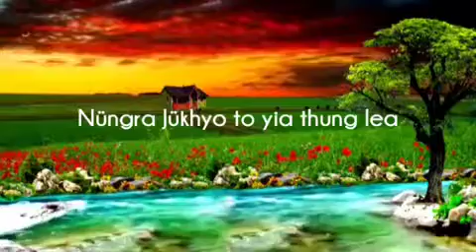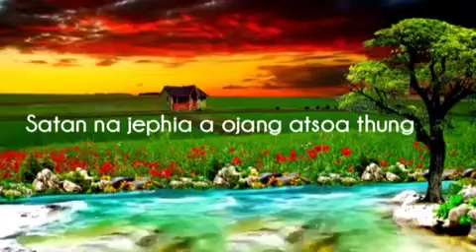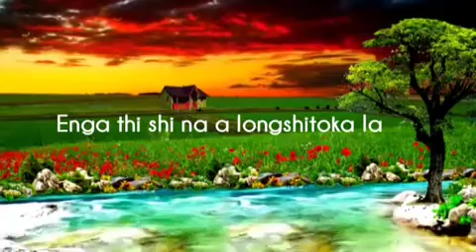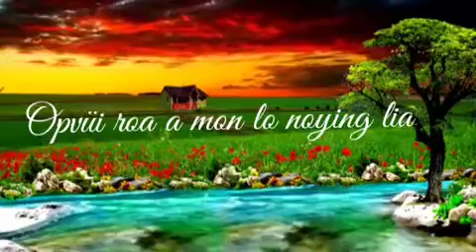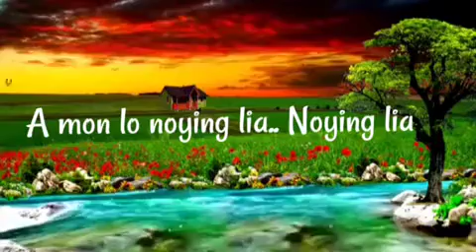A mon lo Noying lia.It's is well with my soul cover by Lobeno Odyuo